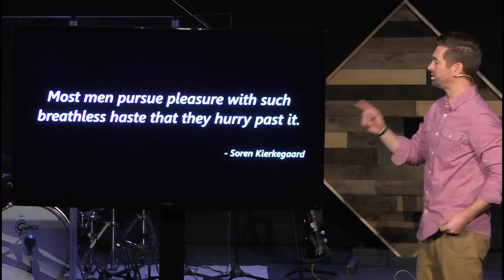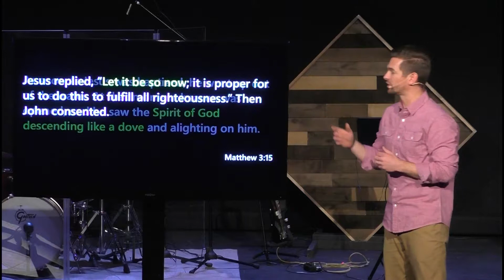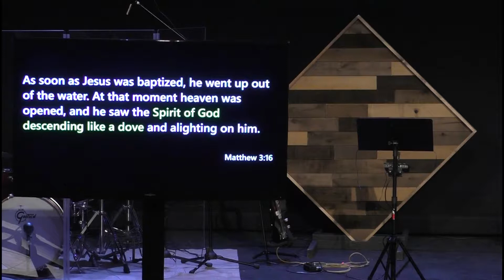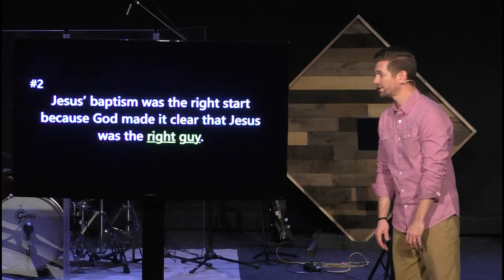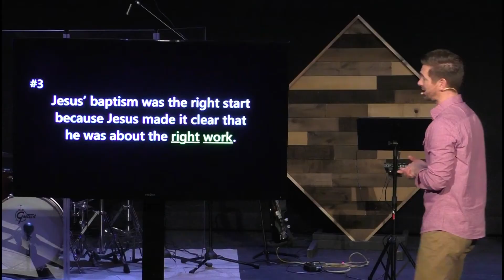Jesus Part 1 - The Right Start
What do you think of when you hear the name Jesus? Interestingly enough, you'll find there is a wide range of answers to that question. And yet, the reality of Jesus' impact is undeniable.